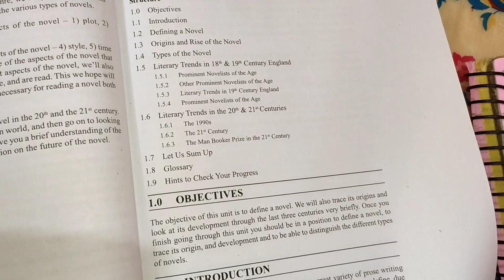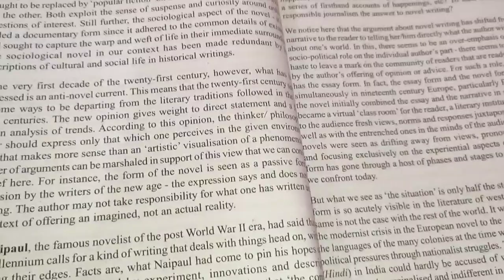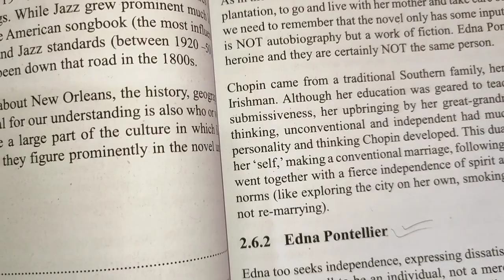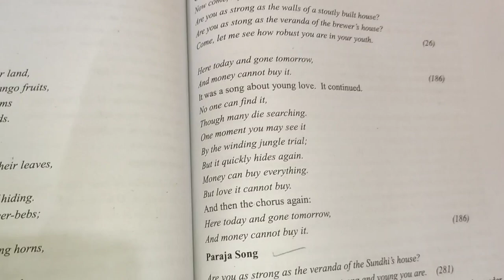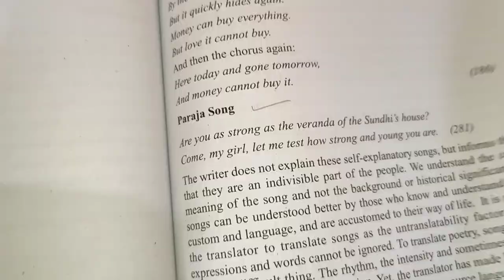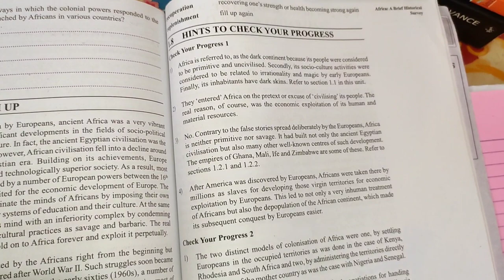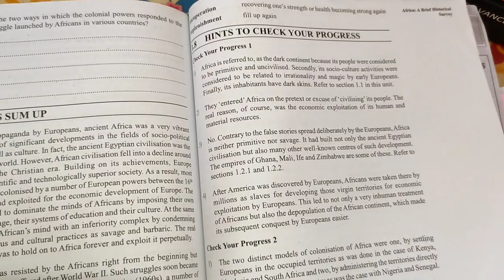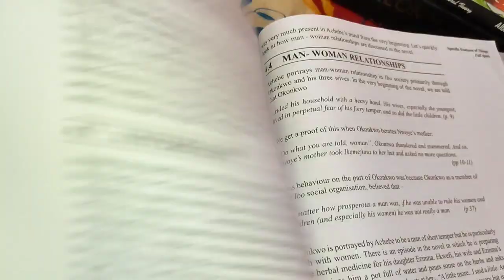BEGC 134//Important questions//yeh questions zarur padhke jaye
important questions begc 134

reading the novel

zarur padhe y topics